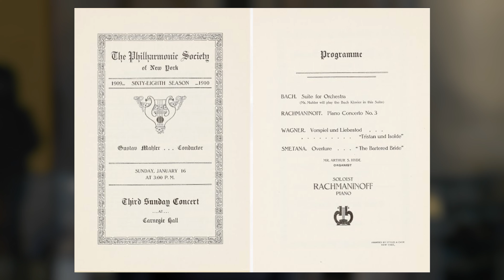Лекция 40. Сергей Рахманинов — Литургия св. Иоанна Златоуста ор. 31 | Лекции о классической музыке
Праздничный, пасхальный спецвыпуск Con Spirito мы снимали в ослепительных интерьерах Исаакиевского собора. Хор мальчиков Хорового училища им. М.И. Глинки под управлением Владимира Беглецова исполнил пять частей из Литургии Иоанна Златоуста Сергея Рахманинова: этапной работы 1910 года, которая воздвигает звуковой памятник православной службе. Переплетая строгий исторический подход и фантазию, уважительно и вместе с тем — очень свободно обращаясь с логикой и правилами церковно-певческой традиции, музыка Рахманинова погружает нас в переживание литургического действа — как духовное, так и эстетическое.

В новой лекции рассказываем о том, как появилась и как была принята Литургия, о том, как она соотносится с традицией, композиторским стилем Рахманинова, и какими источниками питается, а также расшифровываем смысл и музыкальные особенности каждой из пяти частей, выбранных нашими артистами для спецвыпуска.

Тайм-коды:
0:00:50 Рахманинов и Литургия
0:02:08 Литургия в контексте начала 20 века: традиция или модерн?
0:03:54 На что опирался Рахманинов, сочиняя Литургию?
0:05:46 Что такое Литургия
0:06:48 Музыкальный язык Литургии Рахманинова: архаика и фантазия
0:09:03 Строение Литургии
0:10:37 Премьера Литургии Рахманинова в 1910 и ее сценическая судьба в первые годы
0:11:59 Музыкальные фрагменты с краткими комментариями: "Приидите, поклонимся"
0:14:27 "Милость мира"
0:17:48 "Тебе поем"
0:21:18 "Благословен Грядый"
0:22:14 "Буди имя Господне благословенно"

Ведущая — Ляля Кандаурова.

Online-лекторий Con Spirito признателен Александру Николаевичу Арютину - директору музей-памятника Исаакиевский собор за возможность проведения съёмки в стенах собора. От лица всего коллектива и съёмочной группы мы выражаем вам свою благодарность за оказанное содействие.